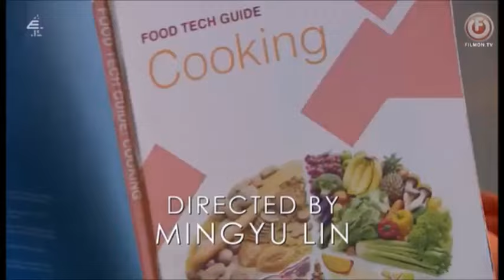Lucas, Dillon, Ste, James - 6/19/24